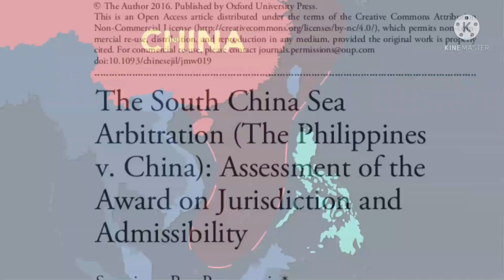AFP Acquisition For A Supersonic Cruise Missiles Worth 300 Billion Pesos||robants tv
The Brahmos is a medium range ramjet supersonic cruise missile that can launch from submarine ships aircraft or in land.